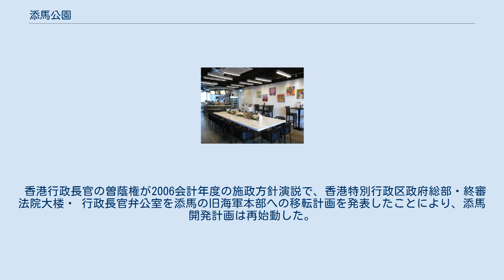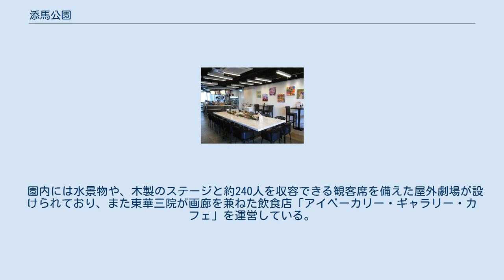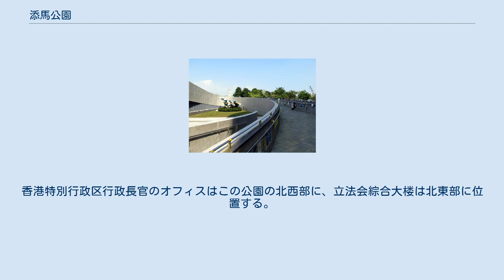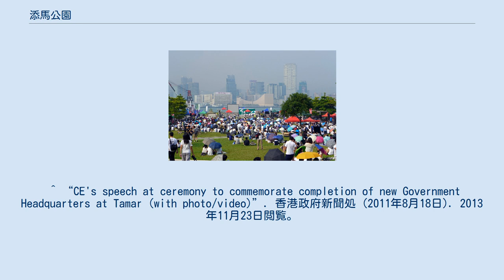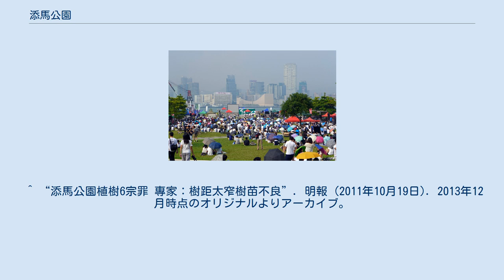添馬公園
中西区_(香港)_の公園
添馬公園の芝生 遠景に見えるのはビクトリア・ハーバーと尖沙咀の街並み 2014年の大学授業ボイコット運動時の添馬公園 添馬公園（テイマーこうえん）は、「地常緑」をデザインコンセプトとする金鐘の都市公園。
約17,000平方メートルに及ぶ敷地は添馬のパブリックスペースの80%を占めており、その管理は香港政府の康楽及文化事務署によって行われている。
 公園の周囲には夏慤道・立法会道・添美道・添華道・龍和道といった道が敷かれ、香港特別行政区政府総部と立法会総合大楼が添馬公園に面している。
 香港行政長官の曽蔭権が2006会計年度の施政方針演説で、香港特別行政区政府総部・終審法院大楼・ 行政長官弁公室を添馬の旧海軍本部への移転計画を発表したことにより、添馬開発計画は再始動した。
 2007年3月26日、香港政府は新しい政府総部の建設に関して4つのデザイン案を発表した。
そのうちの一つ・「大衆のための添馬（公眾的添馬）」と名付けられたものは、「地表は常に緑で（地常緑）」のコンセプトで大衆向けの空間構築を示していて、公共空間が作られると湾仔湾岸遊歩道に繋がることになる。
このデザイン案は最終的に政府に受け入れられた。
この計画に基づいて2008年2月に建設を開始し、2011年1月25日に完工式が行われた。
 政府総部の落成式は、当時の中華人民共和国副首相・李克強の主催により2011年8月18日に開かれ、移転作業が開始された。
一方、公園が一般公開されたのは同年10月10日の事であった。
 園内には水景物や、木製のステージと約240人を収容できる観客席を備えた屋外劇場が設けられており、また東華三院が画廊を兼ねた飲食店「アイベーカリー・ギャラリー・カフェ」を運営している。
 園内の芝生はツルメヒシバを使用している。
シュリアンバツ・Michelia chapensis・クスノキ・フイリソシンカ・ガジュマル・香港の国花バウヒニアなど400本以上の木々が植栽されている。
 周囲の建築物 立法会総合大楼 政府総部の東西の翼棟 行政長官弁公室のビル 香港特別行政区政府総部の庁舎の東と西の端はこの公園の南東部と南西部に当たる。
香港特別行政区行政長官のオフィスはこの公園の北西部に、立法会綜合大楼は北東部に位置する。
この公園からはビクトリア・ハーバーと、その向こうの尖沙咀の空を衝く街並みが一望できる。
香港政府新聞処 (2011年10月18日). 2020年11月20日閲覧。
 ^ a b c “草地可踩可坐可躺臥 紅磡海濱長廊 料成賞月熱點”. 美南新聞 (2011年9月13日). 2016年3月4日閲覧。
 ^ a b c “Layout Plan”. 康楽及文化事務署. 2020年11月22日閲覧。
 ^ “Vibrant Economy (PDF)”. 香港政府新聞処 (2004年). 2020年11月21日閲覧。
 ^ a b “添馬艦4設計曝光 環保掛帥　通風綠化風水元素 知名建築師之爭”. 香港経済日報 (2007年3月29日). 2013年12月時点のオリジナルよりアーカイブ。
2007年3月29日閲覧。
 ^ “CE's speech at ceremony to commemorate completion of new Government Headquarters at Tamar (with photo/video)”. 香港政府新聞処 (2011年8月18日). 2013年11月23日閲覧。
 ^ “添馬4方案多採玻璃設計大賣環保專家批展出資料不足” (中国語). 明報 (2007年3月29日). 2007年5月時点のオリジナルよりアーカイブ。
2013年11月閲覧。
 ^ “Topping-out Ceremony for Tamar Development Project”. 香港政府新聞処 (2011年1月25日). 2013年11月23日閲覧。
 ^ “新政府總部掲幕 特首：門常開民為本”. 文匯報 (2011年8月19日). 2013年11月23日閲覧。
 ^ a b “Tamar Park provides green open space in bustling city centre (with photos)”. 香港政府新聞処 (2011年10月10日). 2013...